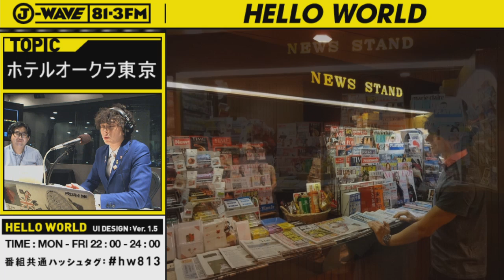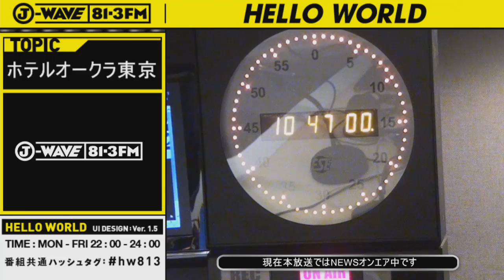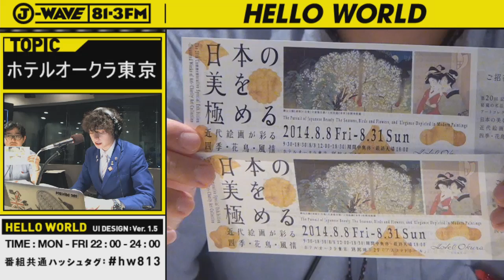特集「ホテルオークラ東京」 フルバージョン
世界のVIPに愛される迎賓館「ホテルオークラ東京」
美しい日本の文化とデザインが息づくホテルとして
50年以上愛され続けています。
今夜は、世界に通用する本物のホテル「ホテルオークラ東京」を
レポートを交えながら徹底解剖していきます！